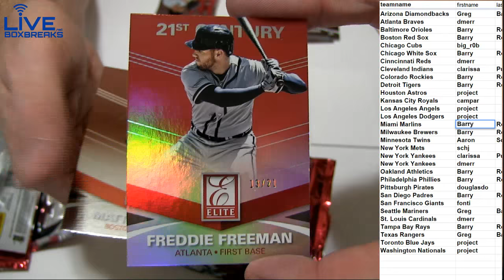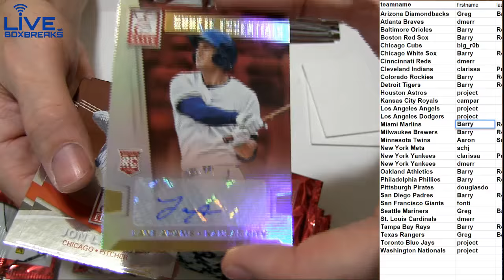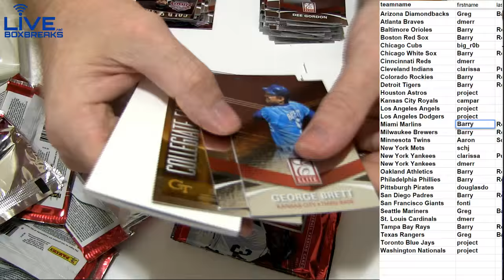2015 Elite MLB #44 LBB